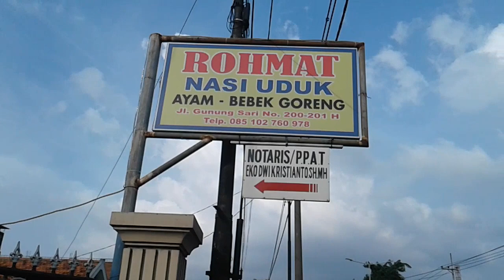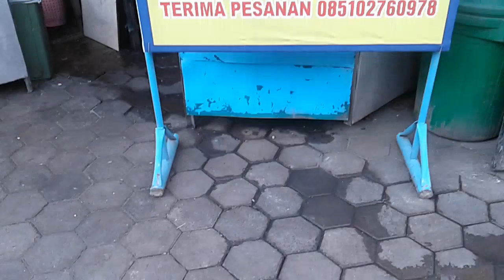Nasi Uduk Rohmat di Surabaya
Mari kita ber Wisata Kuliner !
X ini aku makan Nasi Uduk.
Tapi lauk nya Ayam Goreng.
Nasi Uduk Rohmat rasa nya Lumayan.
Menu nya juga Lumayan Lengkap.
Ok, simak lebih lanjut !!

Nasi Uduk Rohmat :
Jl. Gunungsari 200-201 Surabaya
Buka dari jam 10 pagi-12 malam
Harga menu bervariatif, cukup terjangkau.